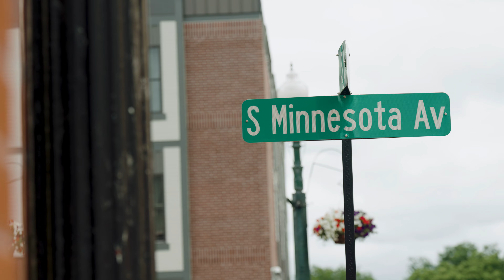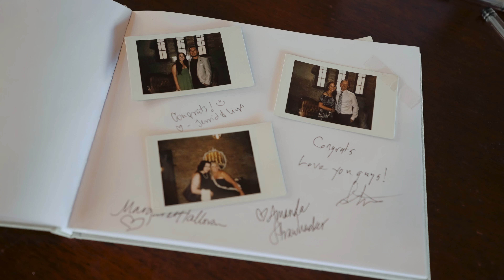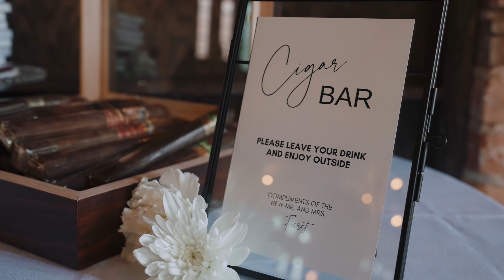Coleman + Alexis Highlight